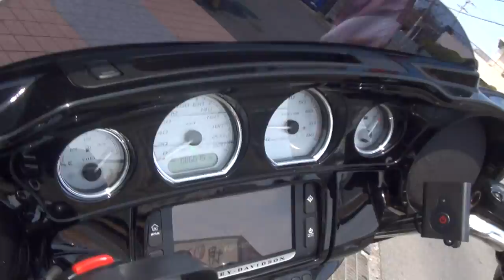もんちゃん 2015 ハーレーダビッドソン HLHX ストリートグライド HARLEY DAVIDSON FLHX S Street Glide MOTO GUZZI NORGE 1200 GT